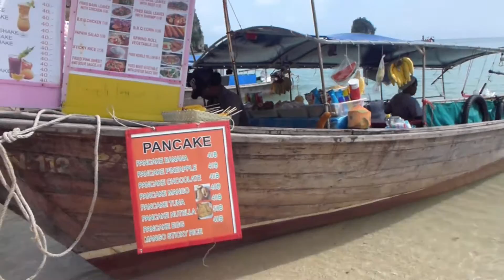Railay boat cafe